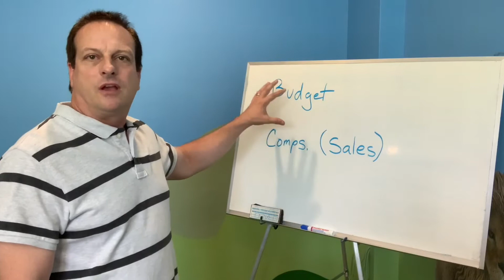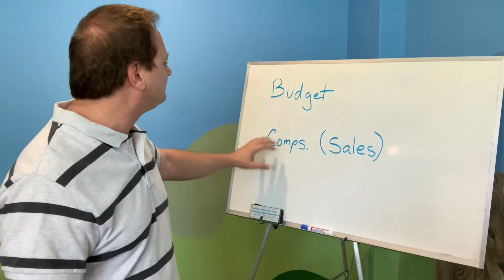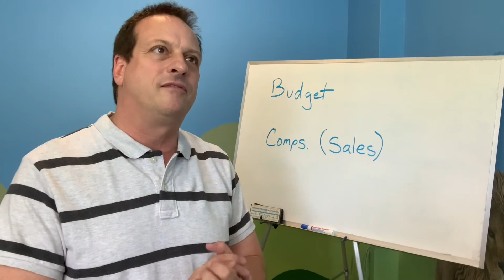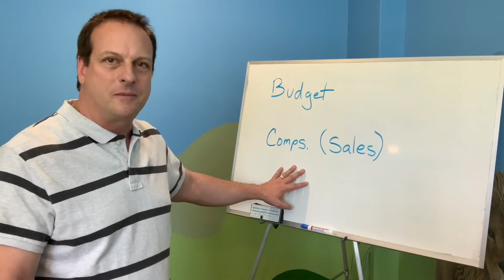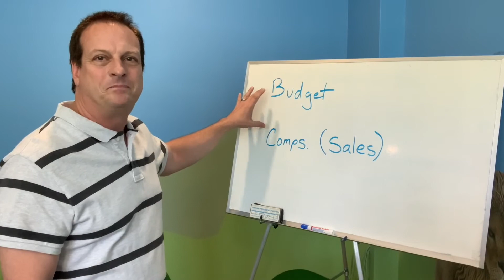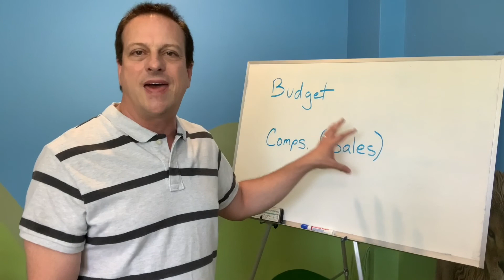HOW TO FLIP A HOUSE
Real Estate Investing can be amazing if you do it right.  Learn how to flip a house.  Flipping homes as an investment is tricky but if you do these 2 things you'll succeed.

REMEMBER:  If you flip the house you just bought in less than 45 days, then you can't sell it to an FHA buyer.  You can't have an FHA buyer sign a contract with you if you've owned it for less than 45 days.  AND if you are more than doubling the cost then the new buyer will have to pay for TWO APPRAISALS.   (That means the buyer is spending more than twice what you just paid for it which requires their lender to issue two seperate appraisals.)  List your home with a realtor on day 45 after you've owned it to allow for all those FHA buyers in your market.

1.  Have a clear budget as to how much you'll spend fixing it up.  Account for every single item you'll spend money on:  Remodeling (new windows, carpet, kitchen and bathroom updates, roof, paint, etc). Include the costs to sell it again when you List it with a realtor:  commission, closing costs, interest on your loan while you own it.

2. Know the comps to see what your maximum price can be if you completely remodel it.  If you can't buy it cheap enough to add in your expenses and sell it again for enough money, then it's not a good investment.